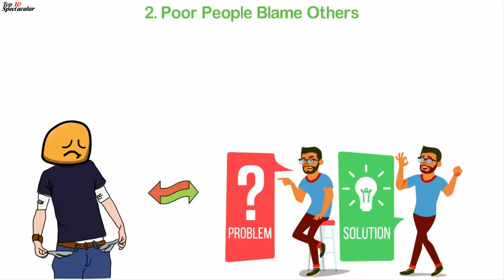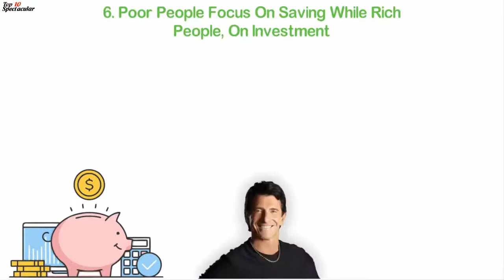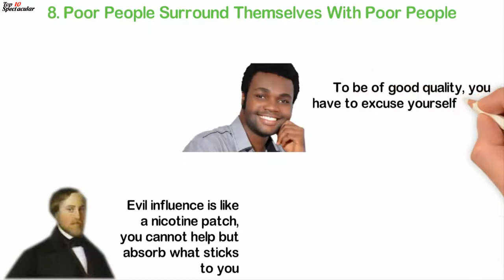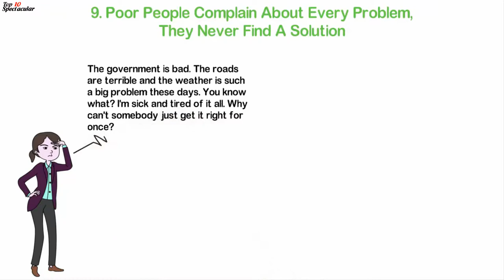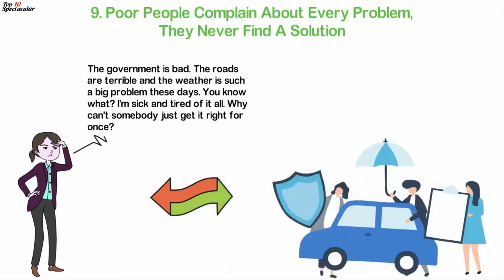10 Things ONLY Poor People do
In this video, We're going to show you the 10 things only Poor People do. Which is also another way of saying that you shouldn't do these 10 things. "Poor People save their money in the bank, While Rich People use that money to invest and gain bigger profits"...